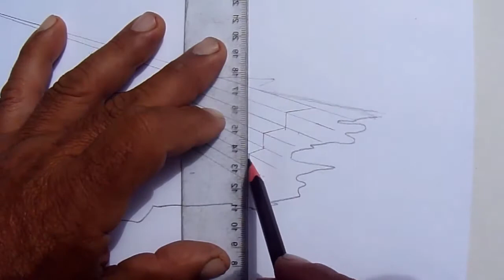COMMENT DESSINER EN 3D DES ESCALIERS ET LA FISSURE